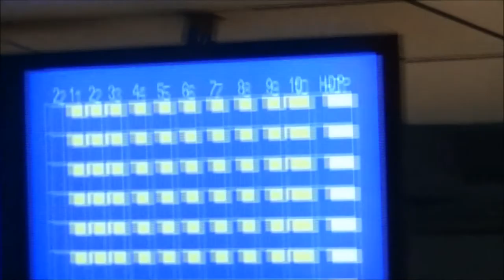PittsburghFurbowl - Saturday, April 19, 2014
A video showing the antics of the Bi-Weekly Cosmic Furbowl that takes place at AMF Mt Lebanon Lanes in Pittsburgh, PA.